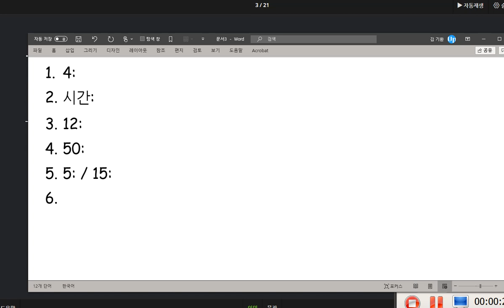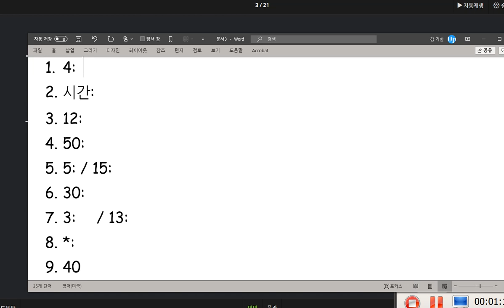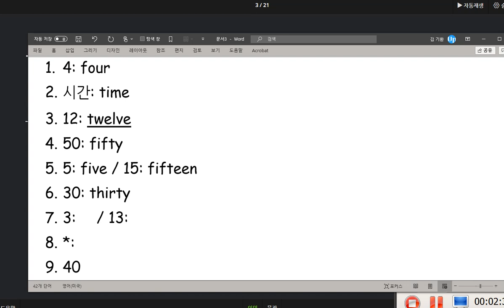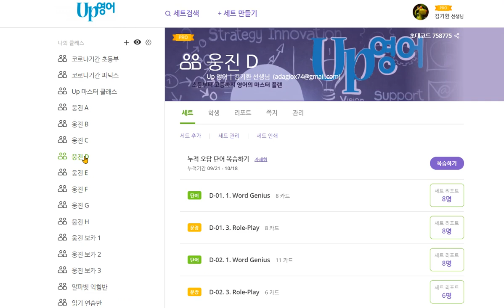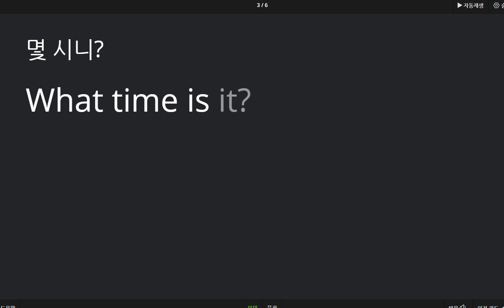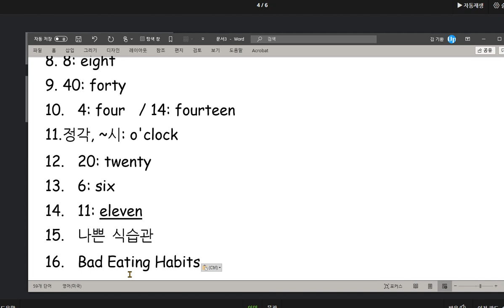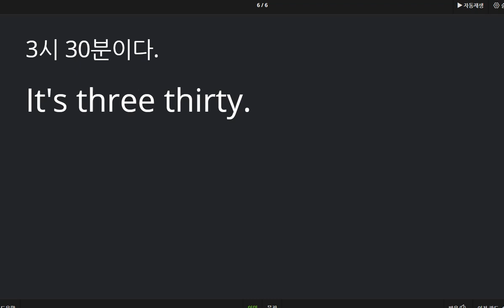배준오 2020 10 19 칭찬 시간 묻고 답하는 표현과 숫자를 익혔습니다